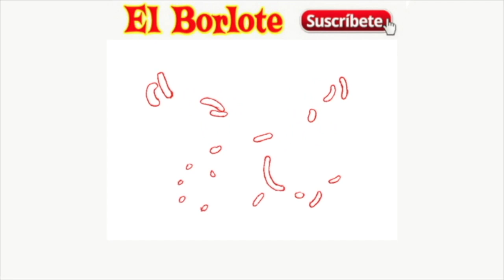Kate del Castillo se Agarra Novio Productor Para que le Haga su Película de “El Chapo”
Para nadie es desconocido que la actriz Kate del Castillo no pisa sin huarache. Y en esta ocasión levantó sospechas al entablar una relación sentimental con un productor de cine de Hollywood, del cual aseguran sólo está encandilando para que le ayude a realizar su sueño dorado, que es hacer su dichosa película de “El Chapo” Guzmán.